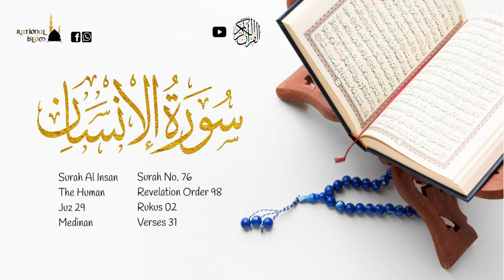Surah Al Insan in Urdu Translation | Qur'an 76 | Man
Al-Insan ("Man") (alternative names: al-Dahr, "Endless time", Hal Ata, "Has There Not come") is the 76th chapter (surah) of the Quran with 31 verses (ayat).

According to most scholars of the Islamic tradition, the chapter is a Medinan surah, i.e. it was revealed during the Medinan phase of Muhammad's prophethood. Some commentators say that verse 24 was an exception and was revealed in Mecca, and others say that verses 23–31 were revealed in Mecca. Yet others, a minority, say that the entire chapter was revealed in Mecca, thus classifying it as a Meccan surah.

Most Shia sources and some Sunni ones linked the revelation of the verses 5–22—which discuss "the pious" (al-Abrar) and the rewards that await them—to an experience of the family of Ali (Muhammad's son-in-law) and his wife Fatimah. According to this account, the family fasted for three days to fulfil a vow they had made. In each evening, when the family was about to break their fast, a needy person knocked on their door asking for food. The family gave food to each of them. The family had so little food that this charity meant that they had no food left and had only water for the evening. On the fourth day, Muhammad met with the family and saw them in dire hunger. According to the account, at this point, Gabriel revealed the verses and congratulated Muhammad for having such a family. This account appears in several Quranic exegeses (tafsir), including Al-Qurtubi's Tafsir, Shaykh Tabarsi's Majma' al-Bayan and Mahmud al-Alusi's Ruh al-Ma'ani.

Additional Details of Miraculous Quran:
It took 22 years and 5 months for the Quran to be revealed completely, 13 years in Mecca and almost 10 years in Medina. Prophet Muhammad SAAW and his Companions used to memorize the Quran and write on leather, the bark of trees and stones and Prophet Muhammad SAAW indicated the arrangement of Quran in verses and chapters through Divine guidance and there are hundreds of miracles in its arrangement only and this thing guarantees that everything was guided by Allah. Quran was compiled in one volume during the time of first Khalifa Abu-Bakr RA, and during the time of third Khalifa ‘Uthman RA, the very first version of the Holy Quran in form of standard text was issued.
Quran is divided in 7 manila in that are subdivided into 30 parts (spray), with 114 chapters (surah’s) 86 Meccan and 28 Medinan, 540 Rukus, 6666 ayahs made of 323760 words in total.

Video Details:
Translation Language: Urdu
Thumbnail Designed by Syed Umair Irfan
Date Uploaded: November 2020

Facebook Page of Rational Islam

To bestow deeds to my parents